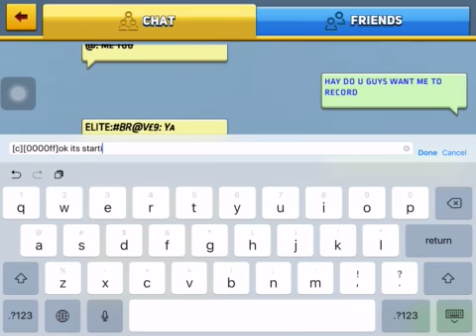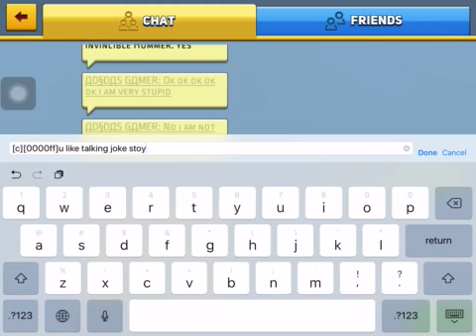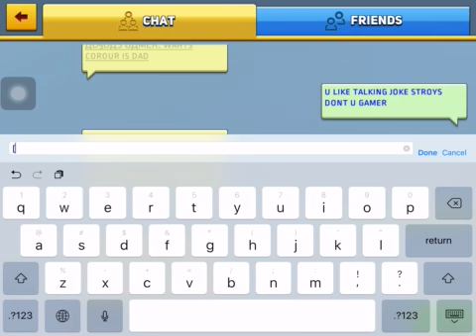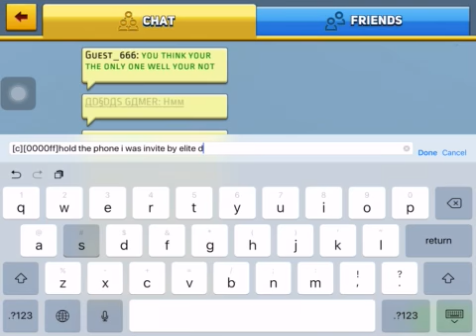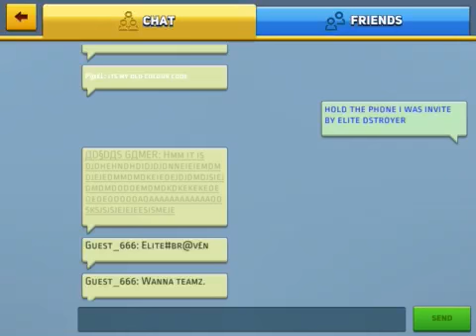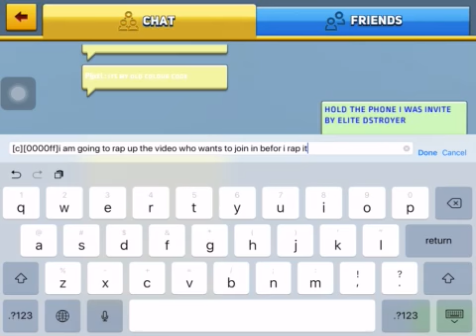Hang out with some pros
Ok so I ask there guys if there want me to make a video so there say yes so I made this one for them I hope u in joy this one